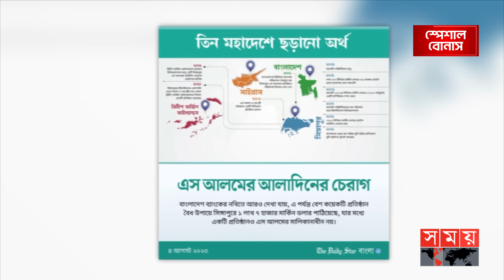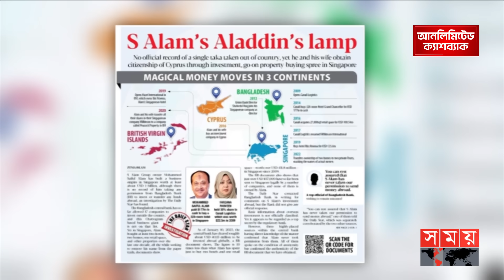মেয়ের বাপের মতো এখন আমাদের অবস্থা: ব্যারিস্টার সুমন | S Alam Group | Highcourt | Somoy TV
Somoy TV: t.ly/Se1z
Somoy TV Bulletin: t.ly/iqIq
Somoy Entertainment: t.ly/3dWC
Somoy Sports: t.ly/iASp
SOMOY TV ISLAMIC: t.ly/zU6a

Somoynews.tv: t.ly/Y7ab
খেলার সময়: t.ly/xJ5H
সময়ের গল্প: t.ly/EW3M
এ সময়ের বাণিজ্য : t.ly/m3ir

Groups:
Somoy TV (Official)✅: t.ly/ajiO
Somoy Entertainment✅: t.ly/8CLh
Somoy Business✅: t.ly/4xaJ